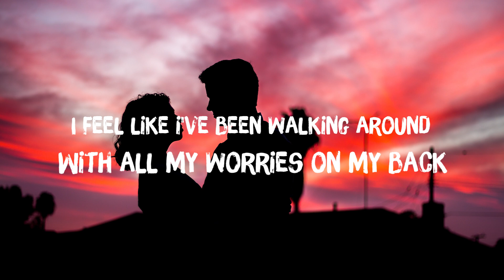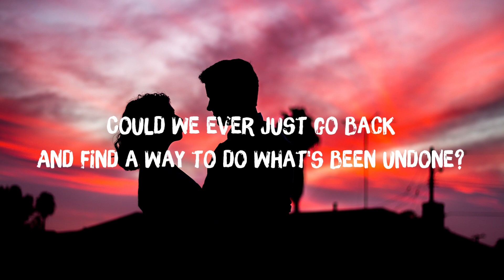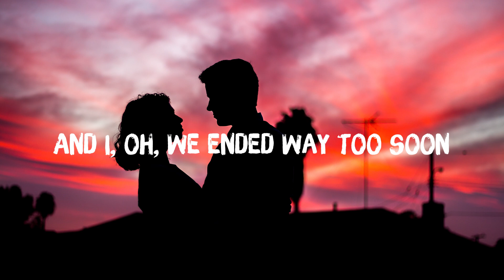Isaiah - What Happened To Us Piano Version - Study & Relax ( 2020 )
► POP Songs Playlist Isaiah - What Happened To Us Piano Version - Study & Relax
► Top Hit Songs is your home for cool lyric videos of new pop music. All the top pop, you'll find their lyric videos here, as soon as they come out.
 ► I will help you save the moment with music. I hope you enjoy, and stay :)